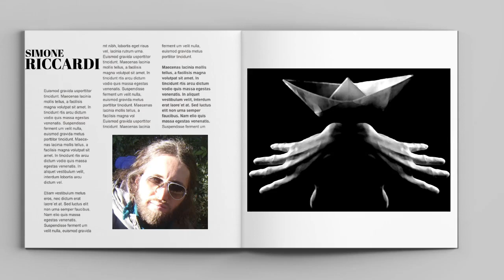Simone Riccardi: La Video Recensione "Full Art Immersion",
Simone Riccardi: La Video Recensione "Full Art Immersion", a cura del Critico d'arte Federico Caloi.